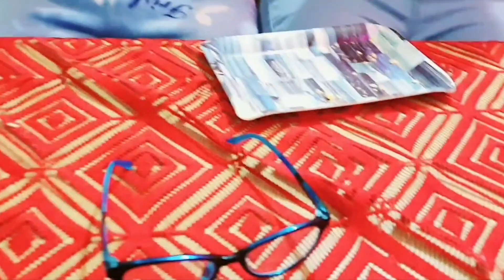Bala hai sabse achchhi mousi...😡😡sharmaji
Bala hai sabse achchhi mousi😡😡